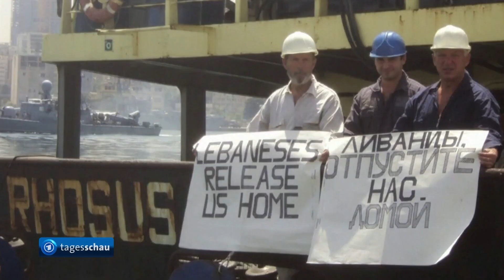Beirut nach den Explosionen: Weiter Suche nach Überlebenden und Ermittlungen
Sie suchen mit bloßen Händen und mit schwerem Gerät, Helfer aus dem Ausland unterstützen sie  - in Beirut tun die Menschen alles, um drei Tage nach den verheerenden Explosionen noch Überlebende zu retten. Mehr als 150 Tote sind bislang geborgen worden, Tausende Menschen wurden verletzt. Die Ermittlungen zur Ursache der Explosionen dauern an. Präsident Aoun sprach heute von einem Unfall, von Nachlässigkeit im Umgang mit dem gelagerten hochexplosiven Ammoniumnitrat, schloss aber auch äußere Einflüsse nicht aus.